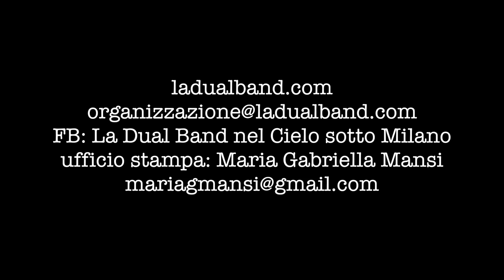Let's Talk about Sex! | La Dual Band